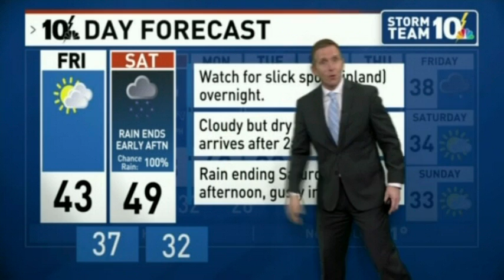Dan Jaehnig almost faceplants during weather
At first it sounded like Mark Searles farted (at @0:03) and started laughing but Patrice Wood explains what happened off-camera.